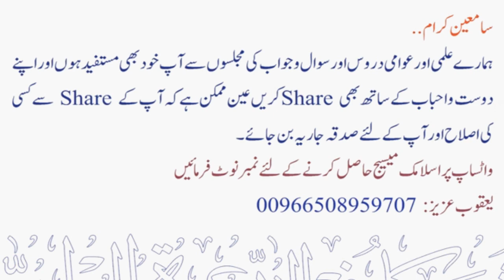Takhna se Neeche Kapda se Kiya Wazoo Toot Jaata hai ? | Sheikh Maqsood Ul Hasan Faizi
💠 ٹخنہ سے نیچے کپڑا سے کیا وضو ٹوٹ جاتا ہے ؟
💠 Takhna se Neeche Kapda se Kiya Wazoo Toot Jaata hai ?